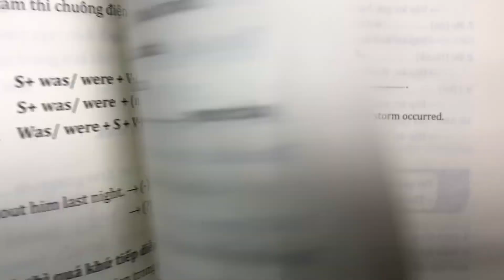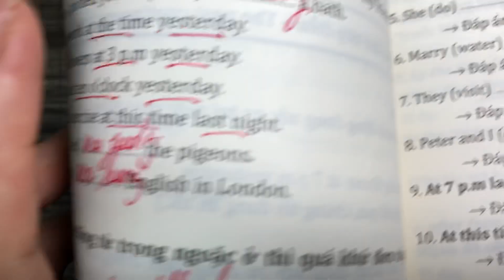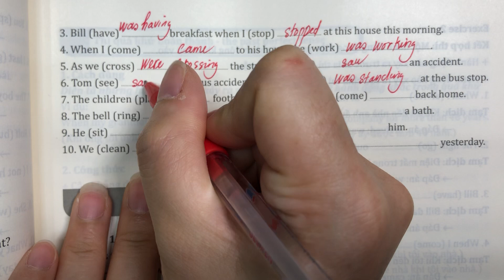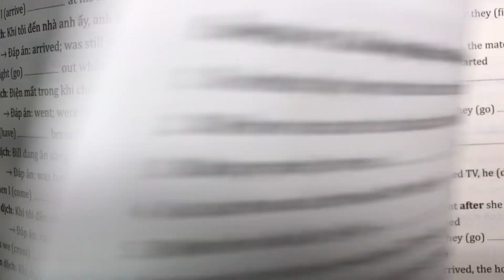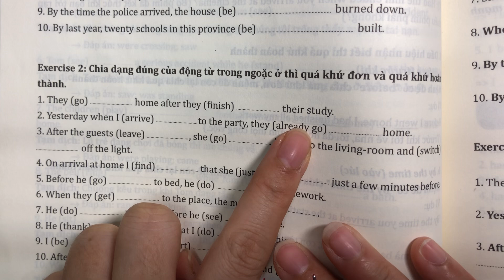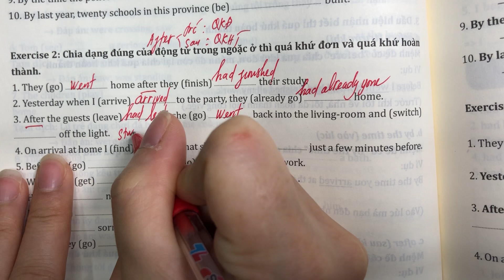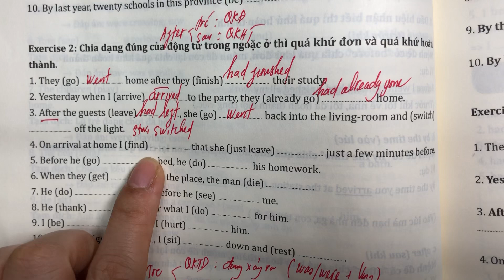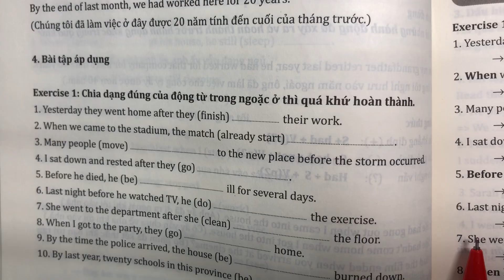Lấy gốc TA: thì quá khứ đơn, quá khứ tiếp diễn và quá khứ hoàn thành